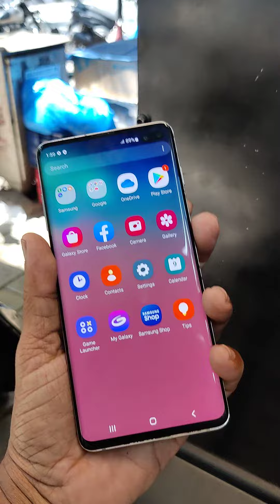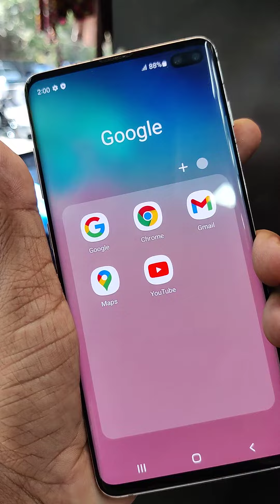Samsung galaxy S10+ 8gb ram 128gb Rs : 12500 back camera & frant camera issue Rs 12500 8056161371